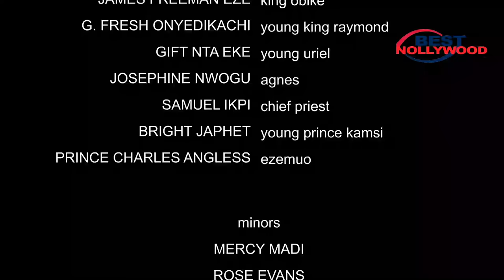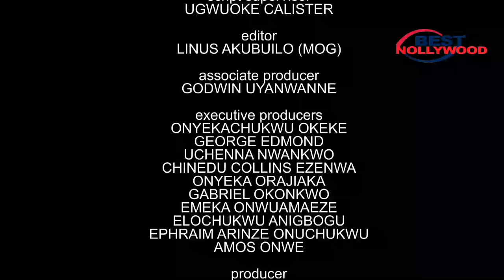D Village Boy Fell In Luv Wit D Blind Princess Not Knwing She Was Acting Blind 2 Fnd True Luv-NEW23